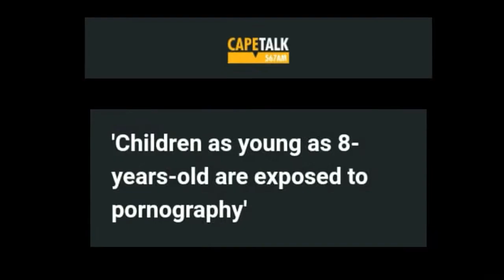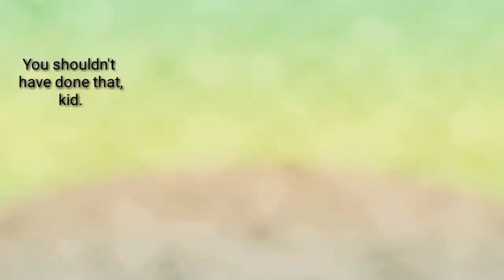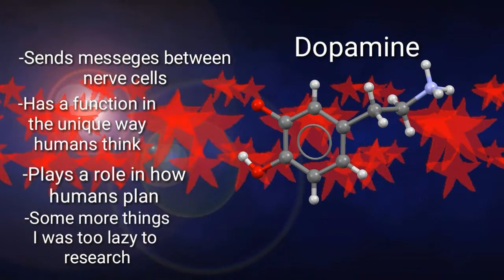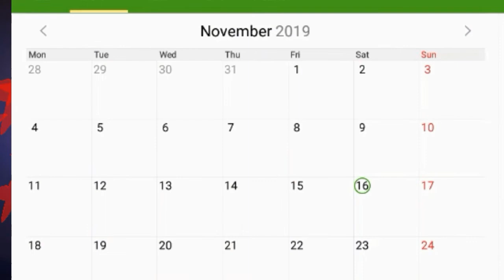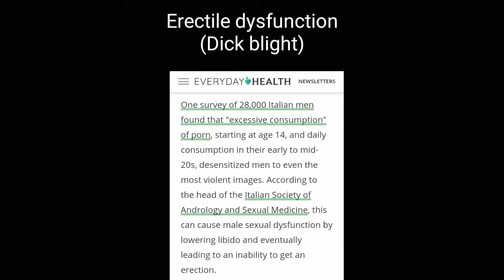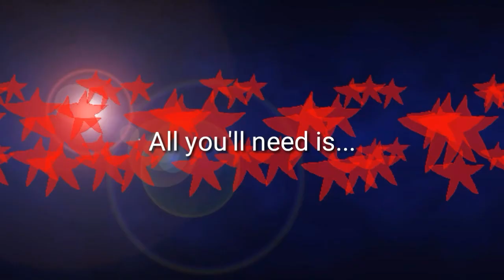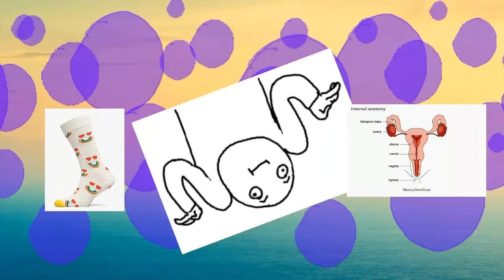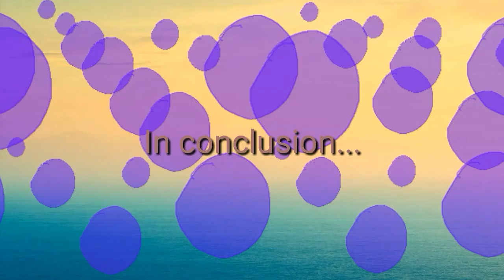The P&M Perspective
Hey, long time no see... here's an embarrassing video.

Songs used
Toby fox - Ruins (undertale)
Kevin McLeod - Aerosol of my love
Pokémon - accumula town
Haven't you heard I'm Sakamoto ost - Battle of Sakamoto
Bravely default ost - love's  vagrant
Bleach ost - the calling
Pilotredsun - fat cat
Bully ost - walking theme
Legend of Zelda Majora's mask ost - astral observatory
Fire emblem 6 ost - join us
Cadillac and dinosaurs ost - like a squall
Granny smith ost - City
Kof 99 ost - Kyo's theme
Kevin McLeod - Winner winner
Fire emblem 4 ost - end of despair